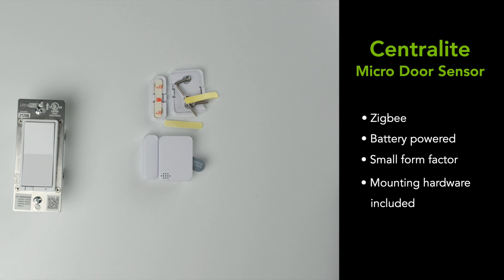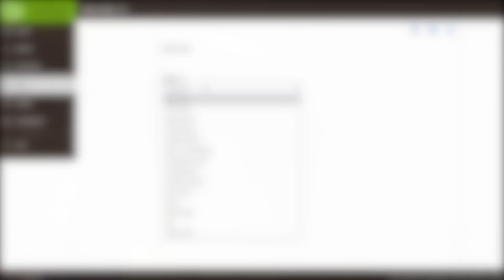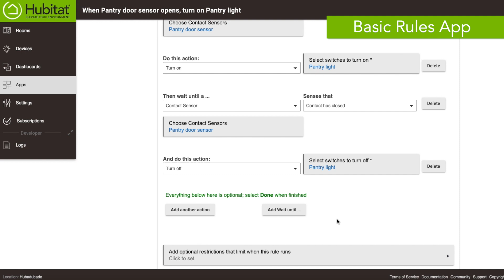How to automate a pantry light using an UltraPro smart switch and Centralite Micro Door Sensor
The Hubitat Hub Whisperer shows you how to use the Basic Rules app in your Hubitat Elevation to automate your pantry lights. This automation uses an UltraPro Z-Wave In-Wall Smart Switch and a Centralite Micro Door Sensor.

Purchase UltraPro Z-Wave Smart Switch
Purchase Centralite Micro Door Sensor